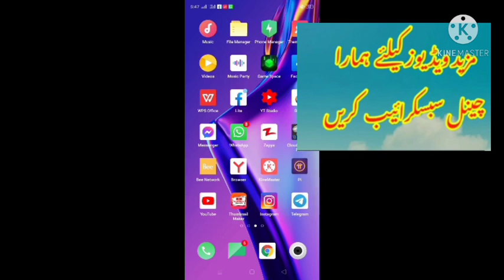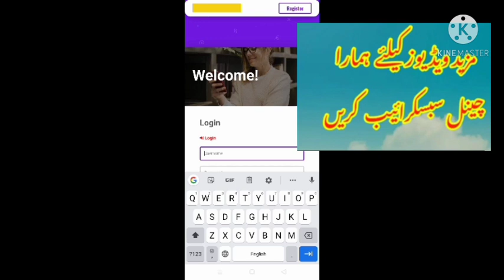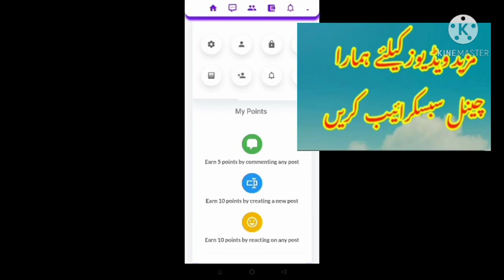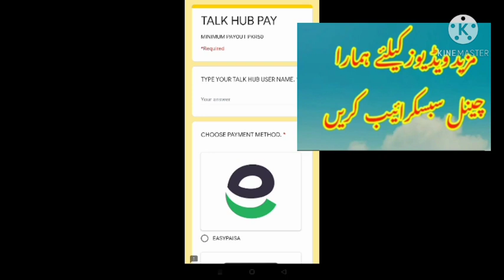Free online erning ap 2021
Kaise Hain ap sab umeed hy ap thk hngay aj is video mein main ap k lay new earning app lay me aia hn jis ap Ghar beta kr earning kr skty hn